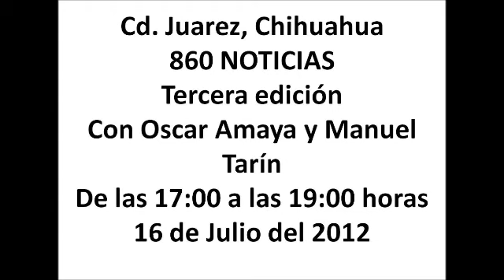Tercera edicion 1